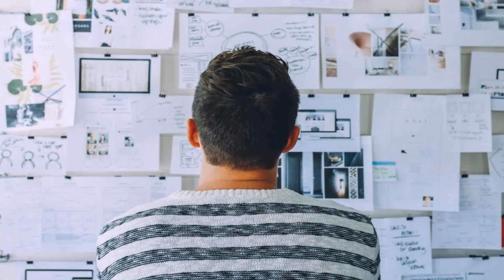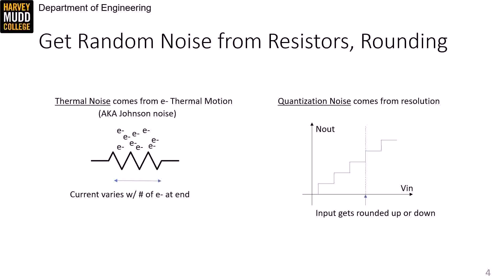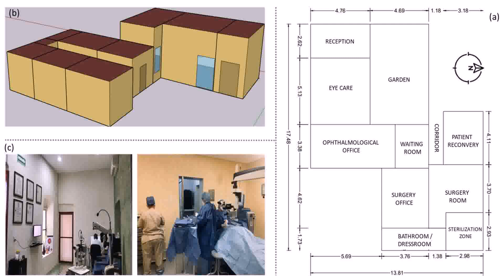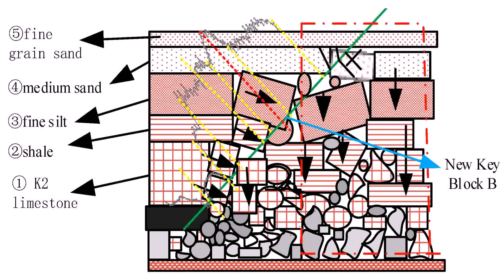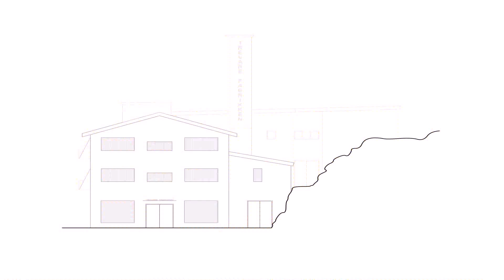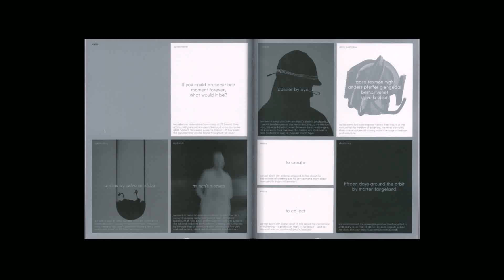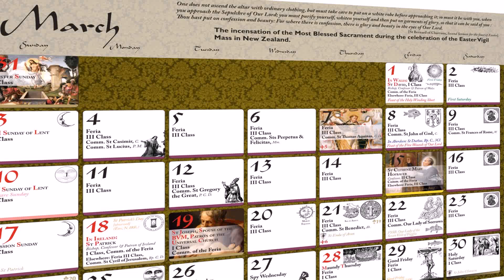Interior Design Essay Topics